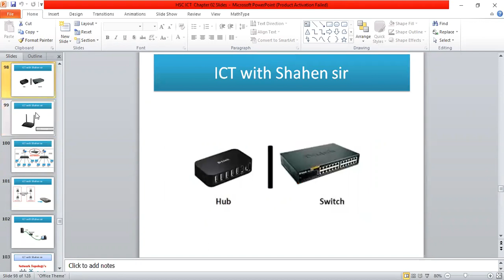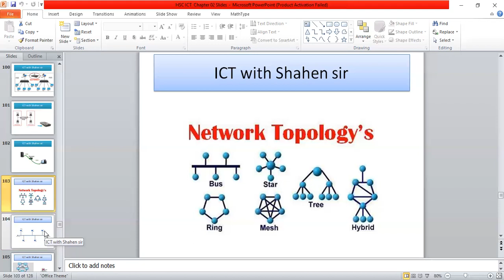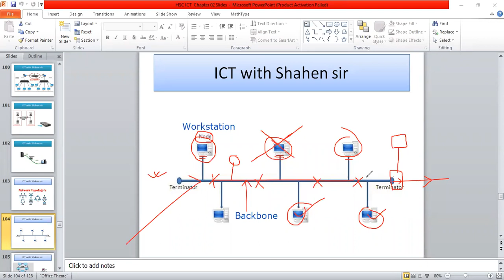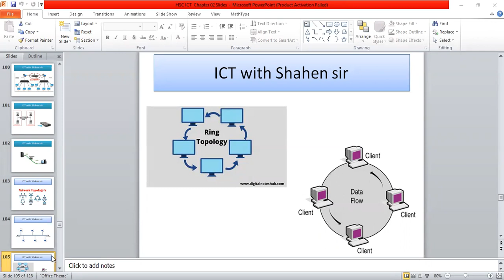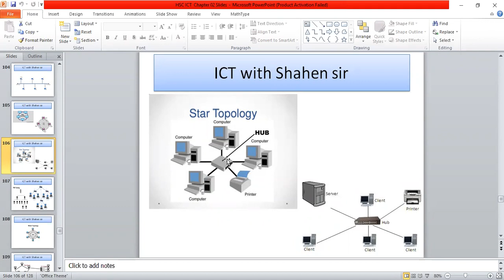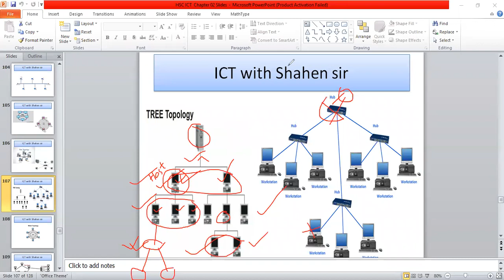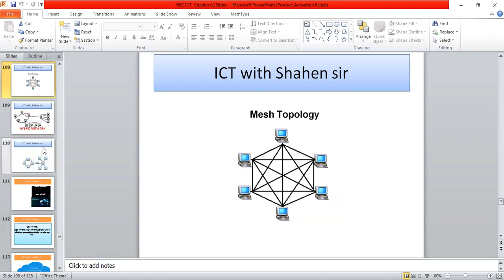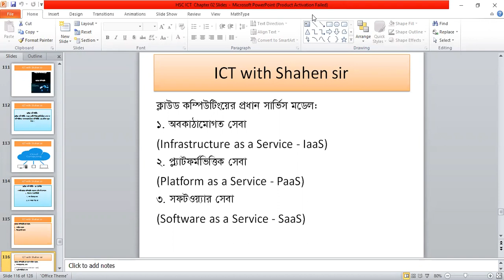Chap 02 || নেটওয়ার্ক টপোলজি